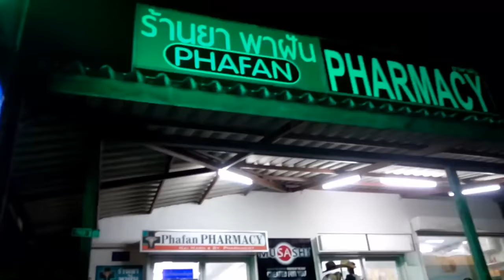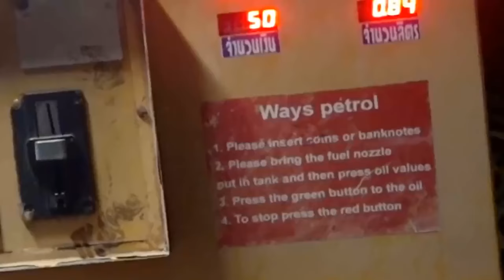El rincon de giorgio es gilipollas - frank cuesta vs jordi wild (resubido) vídeo eliminado de youtu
👉 LIBRO DE JORDI WILD
👉CALZADO DE FRANK

El rincon de giorgio es gilipollas  - frank cuesta vs jordi wild
jordi wild fue a tailandia donde hizo bromas a mujeres y gravo en un pueblo diciendo cosas muy feas frank cuesta le hizo este video